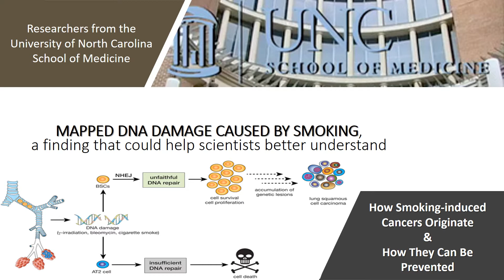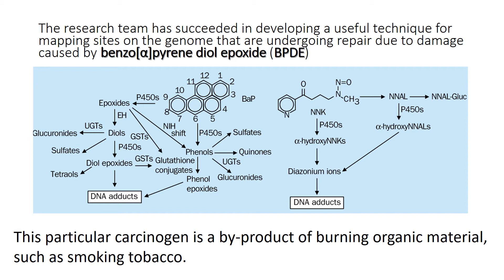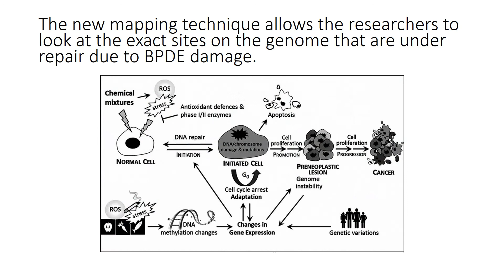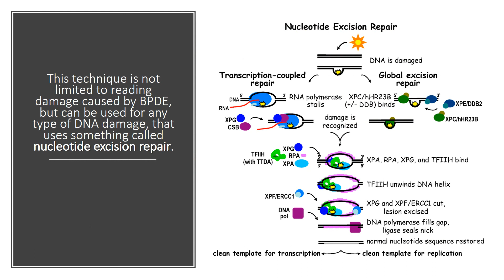Why All Who Smokes Do Not Get Cancer?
Lung cancer is the second most common type of cancer in men and women, exceeded only by prostate cancer and breast cancer. Lung cancer is the leading cause of cancer death in both men and women, accounting for a quarter of all cancer deaths. Lung cancer survival depends heavily on the point in which the disease is diagnosed.Smoking is considered as the main cause of Lung cancer. But all smokers even if they are heavy smokers, do not get cancer, Why?